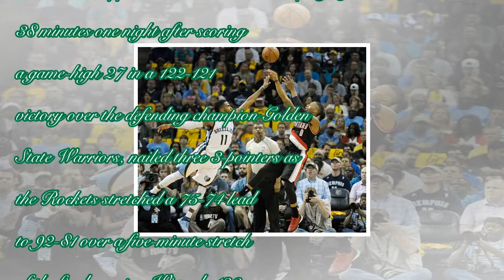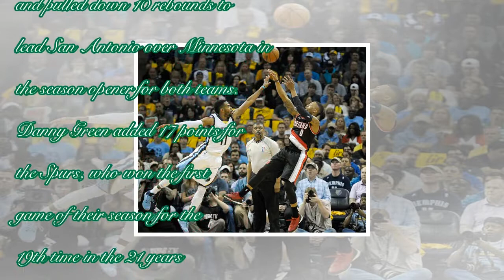Highlights of wednesday’s nba games [ Daily News ]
Highlights of wednesday’s nba games